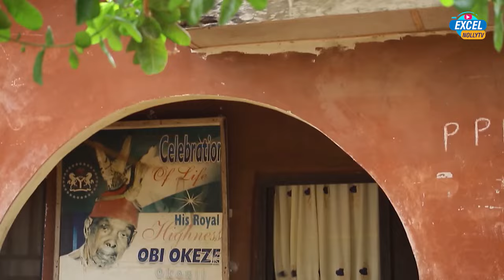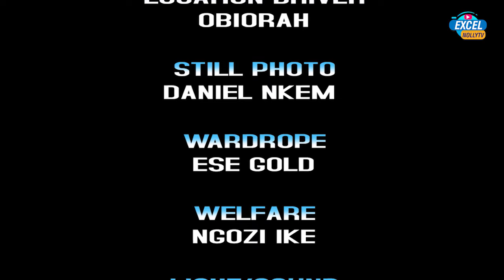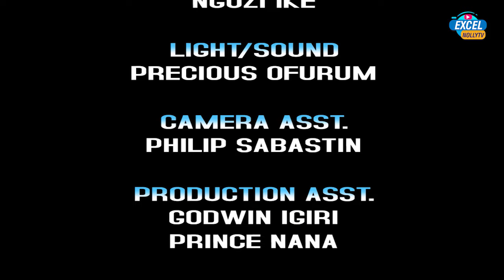HOW THE ONE I LOVED FELL INLOVE WITH ANOTHER| UJU OKOLI(FULL MOVIE) 2022 Latest Nigerian Movie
HOW THE ONE I LOVED FELL INLOVE WITH ANOTHER| UJU OKOLI AND YUL EDOCHIE(FULL MOVIE) 2022 Latest Nigerian Movie